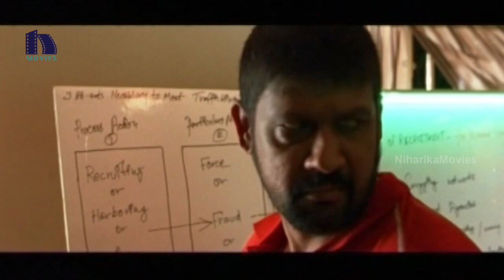Sampath Tells About Women Business - Thrilling Scene || Premakosam Movie Scenes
Watch Premakosam Movie Full Scenes.

Starring: Vijay, Yamuna, Sampath And Among Others.